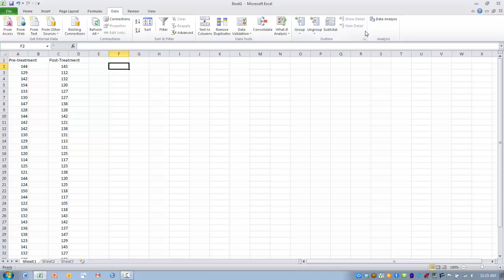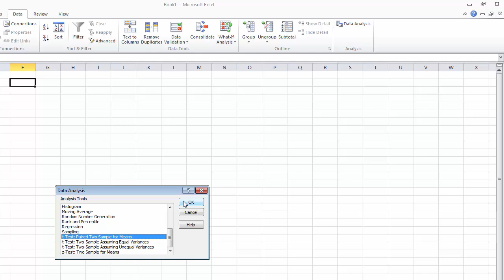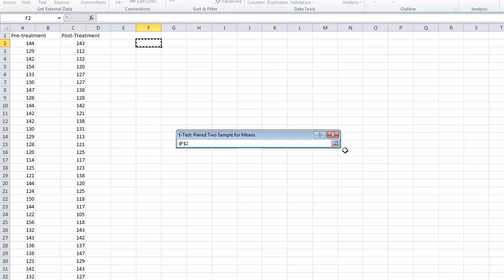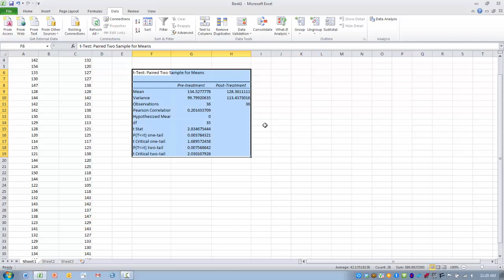How to Use Excel-The t-Test-Paired Two-Sample for Means Tool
Computes a tvalue between means for two dependent or paired measures on the same individuals. Also known as the dependent or paired samples t-test.